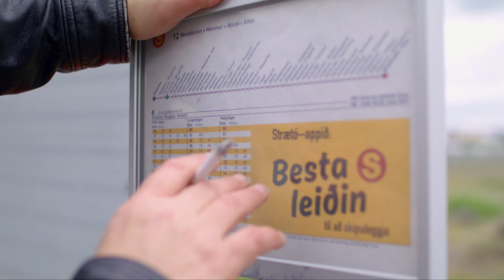Dagur rauða nefsins 2017 - Hannes og Smári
Félagarnir Hannes og Smári, sem leiknir eru af Halldóru Geirharðsdóttur og Ólafíu Hrönn Jónsdóttur, gera hér tilraun til að hjálpa börnum en enda í leigubíl uppi í Breiðholti og planið fer allt út um þúfur ... Sketsinn var sýndur á degi rauða nefsins árið 2017.

Dagur rauða nefsins er langstærsti viðburður ársins hjá UNICEF á Íslandi. Með honum vill UNICEF skemmta fólki og vekja um leið athygli á að heimsforeldrar og UNICEF berjast saman fyrir betri heimi fyrir öll börn.

Hugmynd: Ólafía Hrönn Jónsdóttir, Halldóra Geirharðsdóttir, Saga Garðarsdóttir og Dóra Jóhannsdóttir
Handrit: Ólafía Hrönn Jónsdóttir
Leikstjórn: Saga og Dóra
Framleiðsla: Tjarnargatan, Saga og Dóra
Fram koma: Ólafía Hrönn Jónsdóttir, Halldóra Geirharðsdóttir, Saga Garðarsdóttir, Dóra Jóhannsdóttir, Randver Þorláksson.